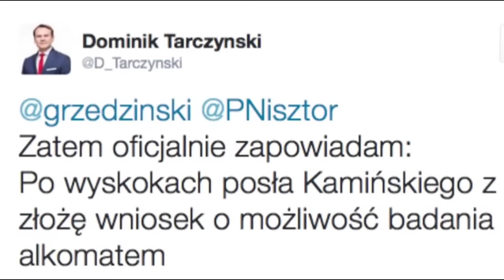Paweł Kukiz za alkomatami w sejmie. Strzał w stopę posła?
Znany Muzyk i Polityk, Mąż stanu, Ojciec narodu w płomiennym przemówieniu nt. alkomatów w sejmie.

właściciel oryginału jakaś superstacja chyba